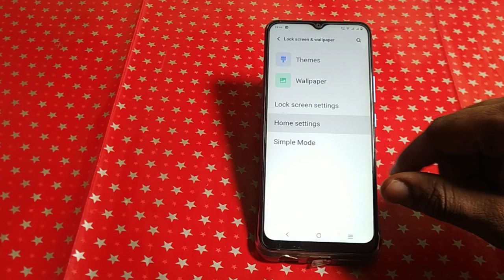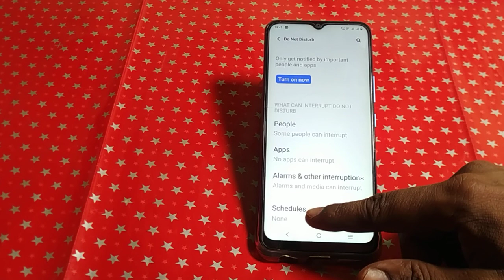Vivo y16 Do not disturb mode on off kaise karen ,how to turn on off do not disturb mode Vivo y16